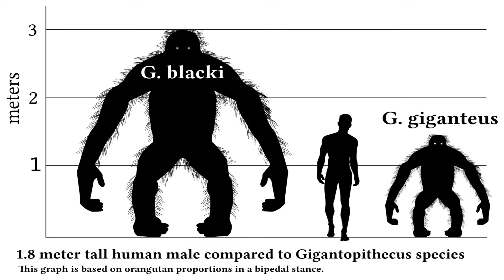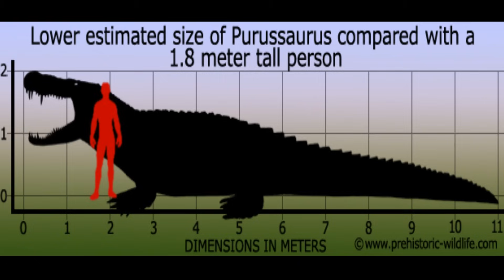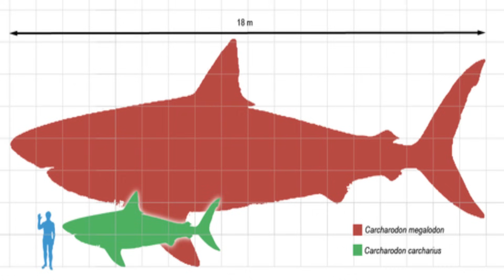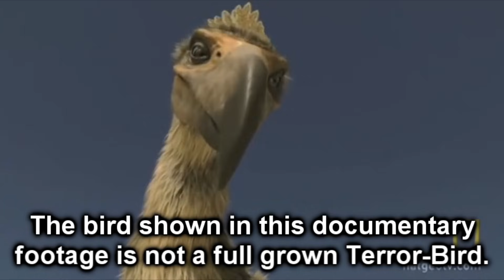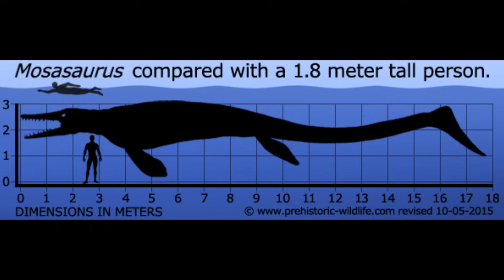10 Nightmarish Animals you will be Happy are Extinct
It's always a sad thing when an entire species goes extinct, however there were some species that you probably didn't know about that you wouldn't want around today.